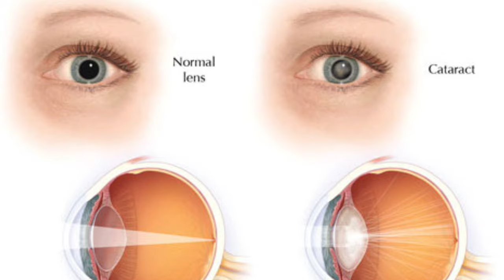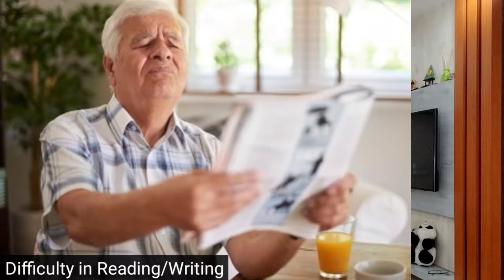Cataract Surgery के बाद और पहले क्या क्या सावधानी रखें | Problems After Cataract Surgery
Dr Musharraf Husain on Healthy Forever detailed in this video about cataract surgery and problems after cataract surgery, and what precautions should be taken before and after cataract surgery. This video also tells you about cataract surgery precautions after cataract surgery.

Is videos me aap janenge ki cataract symptoms kya hote hain aur cataract ke lakshan kya hain saath hi ye bhi samjhenge ki cataract ka operation kiase hota hai aur cataract surgery ke baad kya kare. Cataract operation ke baad ya cataract surgery ke baad savdhaniya rakhni chahiye jisse apka cataract ka operation kamyab hota hai. Cataract surgery ke bad apko apni ankhon ko infection se aur paani se bachana chaiye, cataract surgery ke bad precautions kya kya hoti hain.